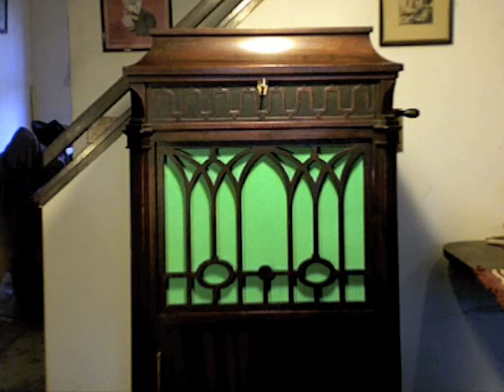Love's Old Sweet Song - Chester Gaylord (Saxophone)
Edison Diamond Disc #80613-L, "Love's Old Sweet Song" (J.L. Molloy), played by Chester Gaylord, saxophone, with orchestra (1920).

Played on an Edison C-250 from 1915/16.

CONTENT IS PUBLIC DOMAIN.